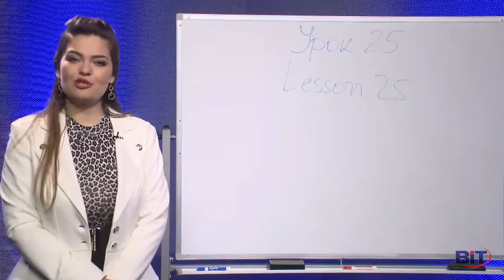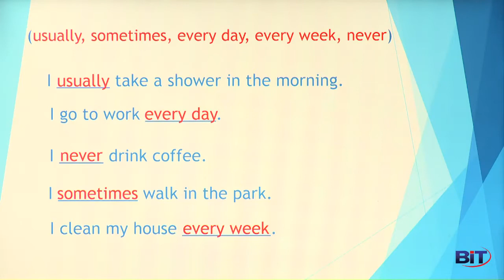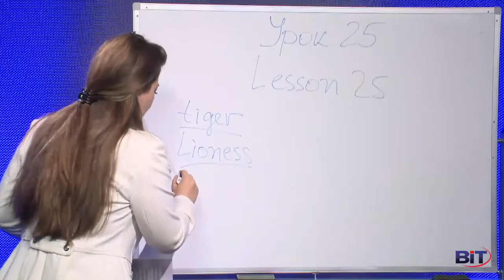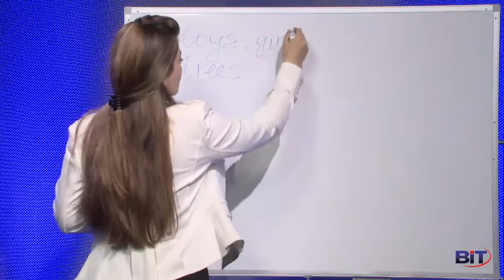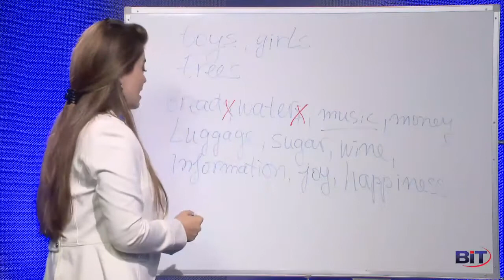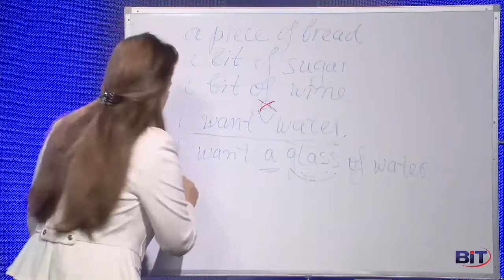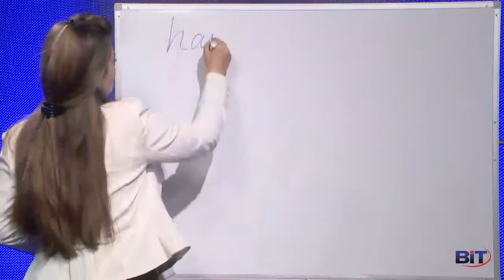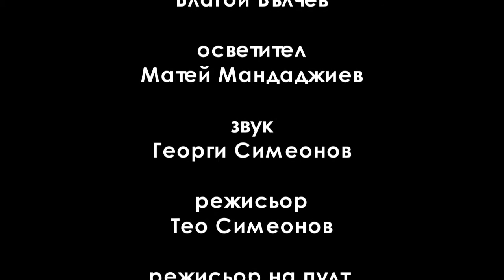Бройни и небройни съществителни - Учи английски с Николая, Епизод 29, Сезон 1 (Old Season)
Специален урок за изесняване на бройни и небройни съществителни в английския. Защо е важно да ги знаем? За да не бъркаме къде се слага или къде не се слага неопределителния член (a, an), който в българския не съществува.